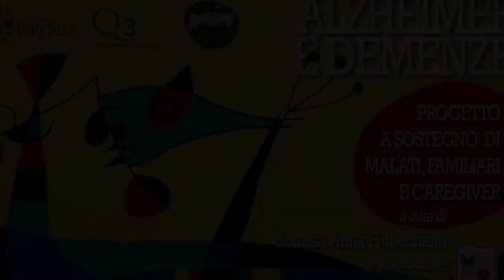Essere caregiver: prendersi cura di un malato di demenza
Alcune problematiche dei familiari con malati di demenze con particolare riferimento alle loro aspettative di cura e a che cosa può essere realisticamente fatto pur nei limiti che la malattia impone.

dottoressa Anna Finocchietti, psicologa e psicoterapeuta.